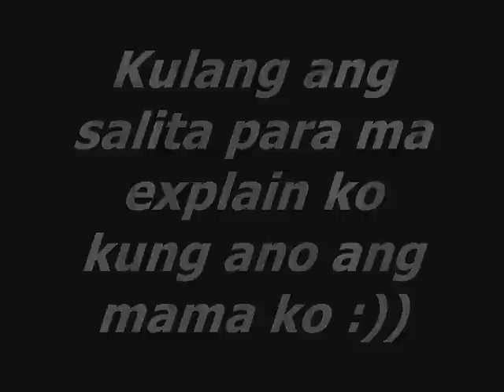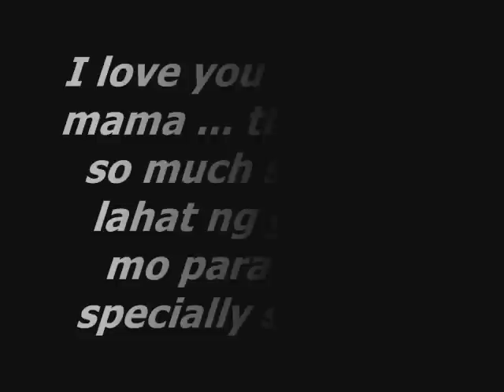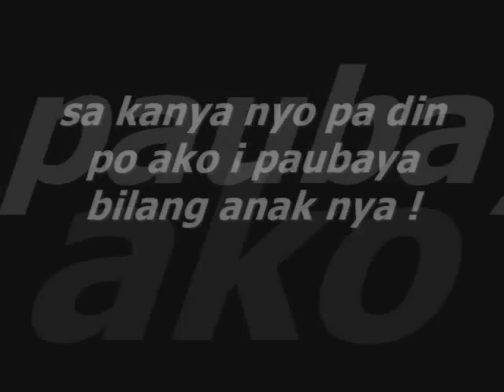Thanks to you (mama)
Tribute to my mom! hahhaha